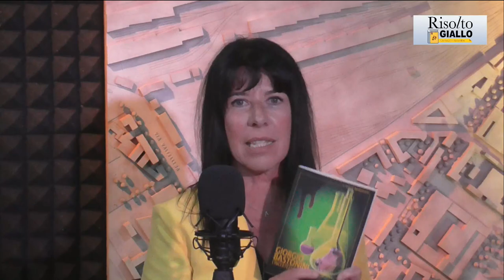Risolto Giallo - Giorgio Bastonini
In questa puntata di Risolto Giallo abbiamo come ospite lo scrittore Giorgio Bastonini.